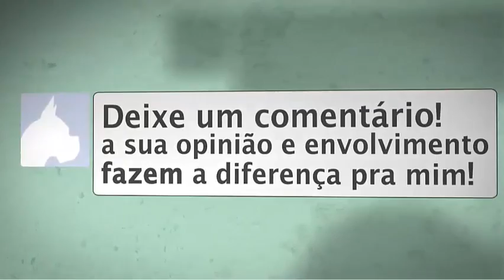Bate Papo Entrevista Com Maicon Rissi Marketing de Atração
Bate Papo com um dos caras que mais tem Resultados no Marketing de Afiliação, Maicon Rissi nos conta algumas de suas estratégias e como ele faz para atrair visitantes para seu site, como ele gera renda na internet, e muito mais...

Gostou do Conteúdo!? Que tal se juntar ao meu grupo Vip no Whatsapp com pessoas que estão dispostas a Evoluir e Mudar Suas Vidas? Acesse
===TRABALHO===

Que Tal Fazer Uma Sessão De Clareza Comigo de Uma Hora Totalmente Grátis!?
Clique no Link Aqui e Envie a Mensagem Automática que eu Retorno Pra Você Pra Acertarmos Uma Data na Minha Agenda e na Sua

==ME SIGA==

Me Siga no Instagram: @johnheineoficial

== QUEM É O JOHN?==

John é Coach formado pela Abrapcoaching, mas antes deste curriculum profissional ou de qualquer formação, o John é um cara apaixonado pelo trabalho que faz e que ama ajudar pessoas a se tornarem melhores.

Se Você quiser mais sobre mim, vai ser uma honra receber você na "minha casa", conheça o meu site e saiba mais